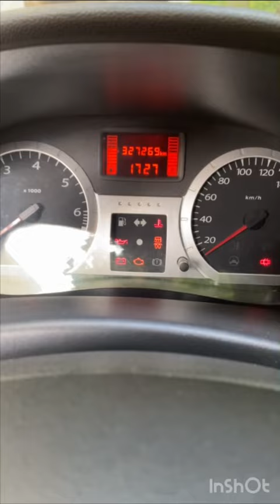Краткий обзор на авто, надежнее Тойты, Lada Largus Cross.